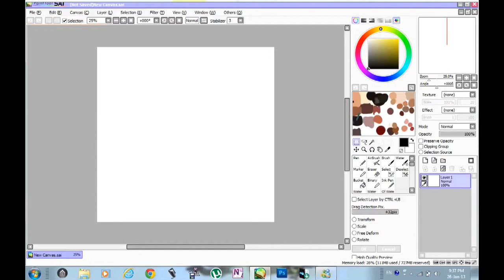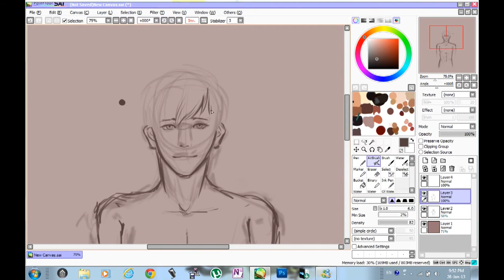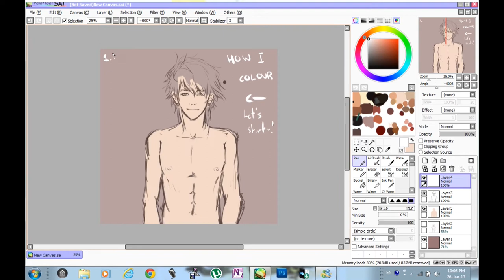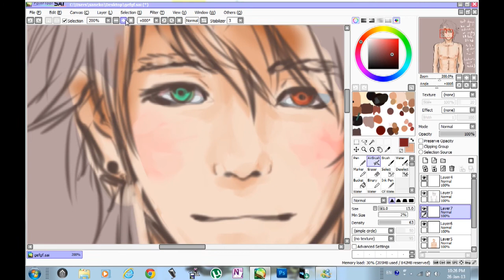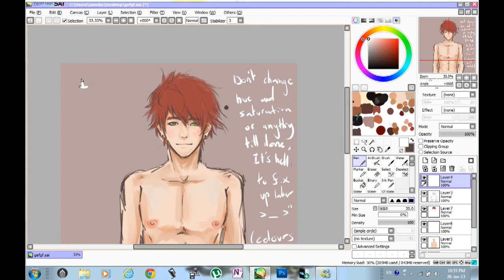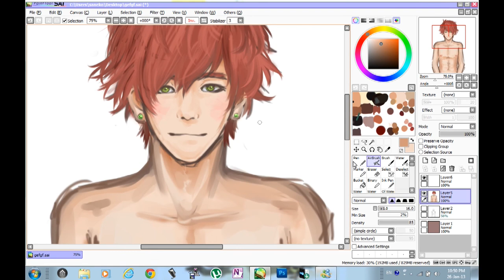how i digitally draw and paint -tips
I get asked alot how i draw, so i put up this rough speedpaint with tips, i don't follow my own rules very often so this is just a note, I'm not saying this is the correct way to paint or draw, it's just how i draw.
I also do commissions, just leave a comment on my facebook page or deviantart page if you're interested~